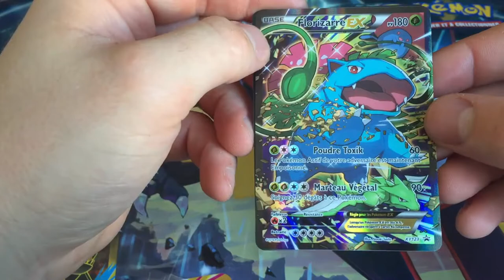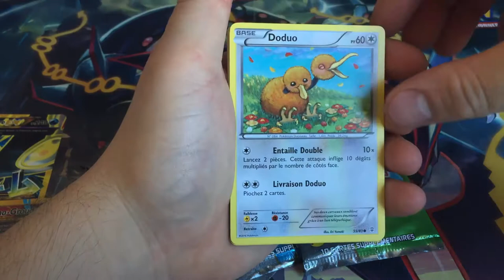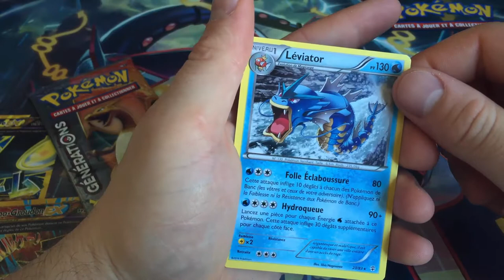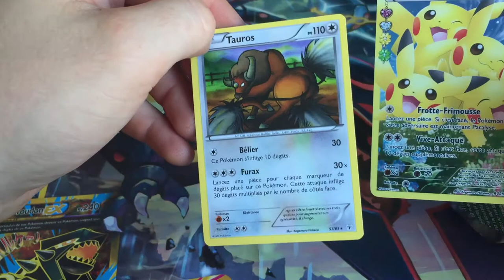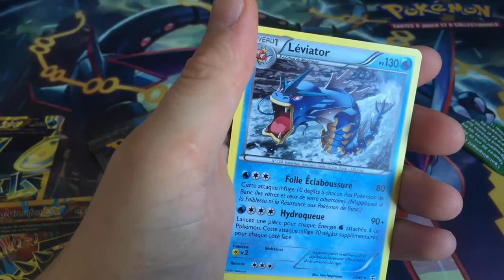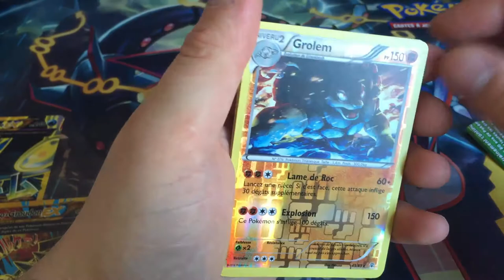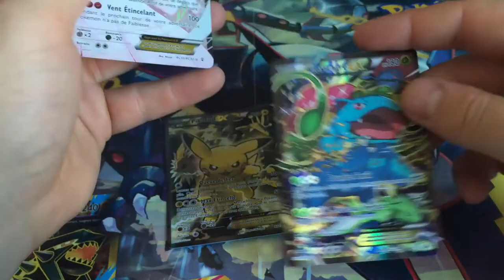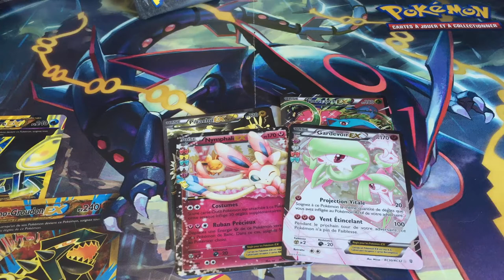Pikachu EX et Florizarre EX - COFFRET 20ANS - OUVERTURES CARTES POKEMON #07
Que dire de plus à part : "la boucle est bouclée"

Au programme une ouverture des deux derniers coffrets pour les 20 ans de Pokémon ! Il s'agit de Florizarre Ex et Pikachu Ex !!

【Coffret Florizarre Ex】
► 4 Boosters Génération
► 1 Carte promo Florizarre Ex PROMO
► 1 Carte géante Florizarre Ex PROMO

【Coffret Pikachu Ex】
► 4 Boosters Génération
► 1 Carte promo Pikachu Ex PROMO
► 1 Carte géante Pikachu Ex PROMO